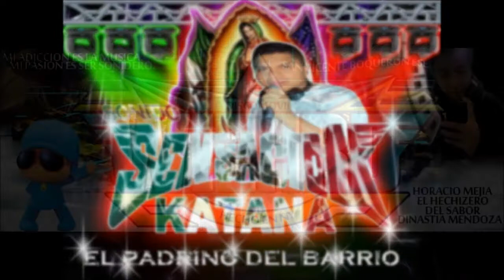La Danza Concert - Grupo Encantos De La Kumbia En Vivo Sonido Discomovil Wizard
La Danza Concert En vivo sonido discomvil wizard 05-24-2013 Los Galacticos De La Cumbia